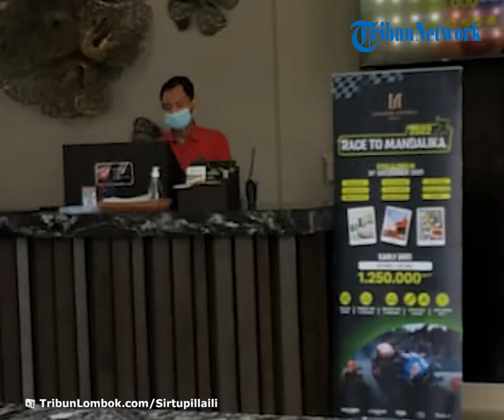Jelang MotoGP Mandalika 2022, Masih Tersedia Kamar Hotel di Kota Mataram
Laporan Wartawan TribunLombok.com, Wahyu Widiyantoro

TRIBUN-VIDEO.COM – Akomodasi kamar hotel di Kota Mataram masih tersedia untuk penonton MotoGP Mandalika 2022.

Kamar hotel ini masih tersedia untuk pemesanan tanggal 18-20 Maret 2022 atau berbarengan dengan peyelenggaraan MotoGP Mandalika.

Di Kota Mataram, tersedia 2.968 kamar dari hotel yang tergabung dalam Asosiasi Hotel Mataram (AHM).

Sejumlah kamar yang maksimal bisa dihuni 2 orang ini sudah dipesan sejak pertengahan Desember 2021.

Bahkan, tingkat pemesanannya mencapai 90 persen.

Tingkat permintaan kamar hotel di Kota Mataram ini lebih tinggi dibandingkan dengan ketersediaan kamarnya.

Namun, masih ada kamar tersisa yang masih bisa dipesan dengan harga yang dapat dipertimbangkan.

“Hotel bintang 2 masih ada yang Rp900 ribu-an, mepet Rp 1 Juta, yang di bawah Rp1 juta juga masih ada,” ucap Ketua AHM Yono Sulistyo dikonfirmasi Rabu (19/1/2022).

Untuk kamar hotel bintang 3, harganya bisa melebihi Rp1 juta.

Dari yang normalnya berada di rentang Rp600 ribu hingga Rp800 ribu per malam.

Begitu juga dengan harga kamar hotel yang awalnya Rp400 ribu, melonjak jadi Rp800 ribuan untuk waktu menginap antara tanggal 18, 19, dan 20 Maret 2022.

Yono merasionalisasi kenaikan signifikan harga kamar hotel pada periode peak season MotoGP Mandalika 2022.

Harga kamar hotel mulai merangkak naik untuk pemesanan periode high season.

Yakni pada minggu pelaksanaan MotoGP Mandalika.

Antara lain untuk tanggal 13 hingga 17 Maret 2022, sebelum hari balapan.

Serta antara tanggal 21 dan 22 Maret 2022, atau hari setelah balapan.

Yono meyakinkan para tamu untuk tidak khawatir kehabisan kamar hotel khususnya di Kota Mataram.

“Saya sudah komunikasi, tiap hotel pasti ada sediakan sisa 10 persen dari total kamarnya,” kata dia.

Meski demikian, kamar hotel ini tidak bisa dipesan melalui aplikasi pihak ketiga.

Ataupun melalui situs resmi masing-masing hotel.

Tamu yang akan menginap diperkenankan untuk menghubungi langsung nomor reservasi hotel.

“Disesuaikan dengan kebijakan masing-masing hotel juga,” kata General Manager Fave Hotel Langko ini.

Yono mengatakan, strategi menyimpan stok kamar hotel ini juga bagian kerja sama dengan agen perjalanan.

Khususnya agen perjalanan lokal yang menawarkan paket MotoGP Mandalika.

“Ini juga untuk memberikan peluang agar semua sama-sama dapat manfaatnya,” sebut Yono.

Kota Mataram memang menjadi salah satu pilihan lokasi menginap dengan pertimbangan pilihan akomodasi yang lengkap.

Serta kemudahan akses menuju Sirkuit Mandalika di Lombok Tengah yang bisa ditempuh dengan estimasi waktu antara 1 jam hingga 1 jam 30 menit menggunakan shuttle bus dalam kondisi lalu lintas lancar. (*)

Credit Dok. Yono Sulistyo

Sirtupillaili

Artikel ini telah tayang di TribunLombok.com dengan judul MotoGP Mandalika 2022, Masih Tersedia Kamar Hotel di Kota Mataram, Harga Mulai Rp1 juta-an,
Penulis: Wahyu Widiyantoro | Editor: Salma Fenty